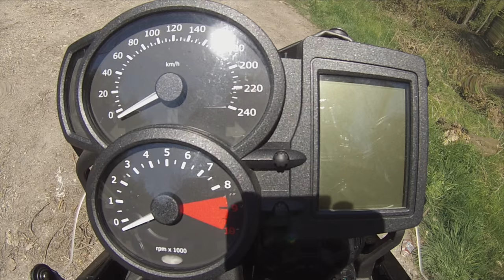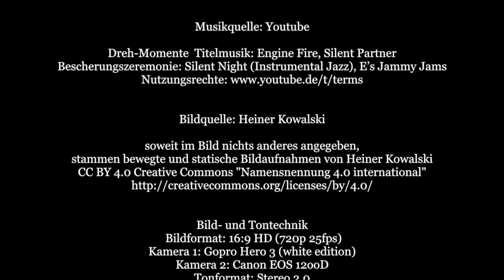KURZFILM: Stille Nacht (Dreh-Momente 2015 Folge 14)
Die Weihnachtsfolge der Reihe Dreh-Momente 2015! Impressionen vom heiligen Abend in Esslingen, Bescherungszeremonie in Kowalskis Garage. Stille Nacht, langweilige Nacht?